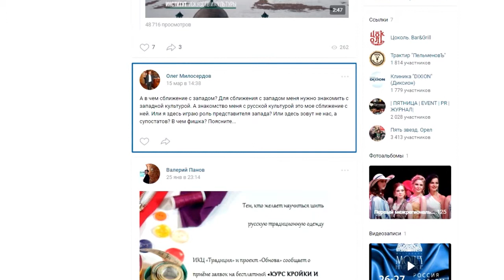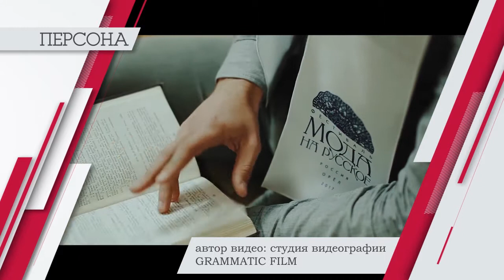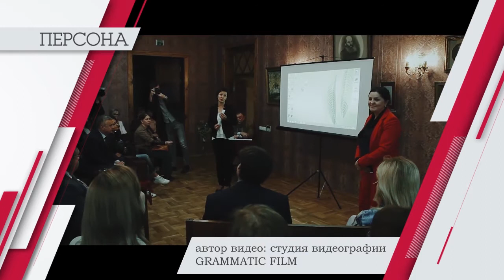Персона Грата 21.08.2018